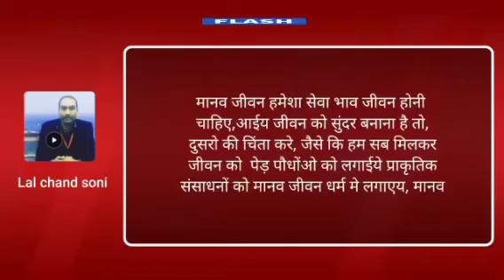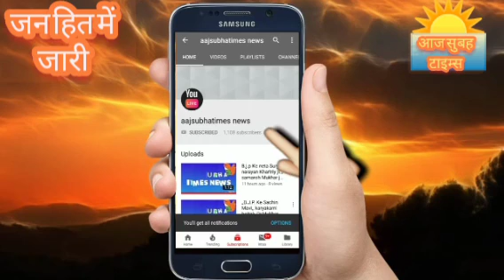आज लोगो को कोरोना संकट अपने चपेट में ले लिया है वही पर कोरोना समस्या से उप्र योगी आदित्यनाथ जी ने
भारत समेत दुनिया भार मे कोरोना संकट अपने चपेट में ले लिया है वही पर कोरोना समस्या से उ प्र योगी आदित्यनाथ जी ने अपने उच्च स्तरीय बैठक कर कोरोना से हर संभव मदद करने के लिए जीवन रक्षक दलों से कई जिलों में निगरानी कर रहे हैं प्रतेक तीर्थ स्थल पर्यतक को आने जाने के लिए रोक लगाई गई है   सभी देशवासियों से अपील है कि कोरोना अपना दूसरा पाव पसार रहा है इस लिये भीड़ भाड वाले स्थानों पर से बचे जिस तरह से दिल्ली ,उ प्र, और भी राज्यो व जिलो से 2000 से ज्यादा केश कोरोना के मिल रहे हैं वहाँ पर अधिक मात्रा में लोगो को सावधानीपूर्वक रहने की जरूरत है lll